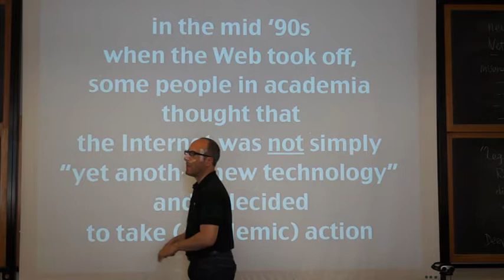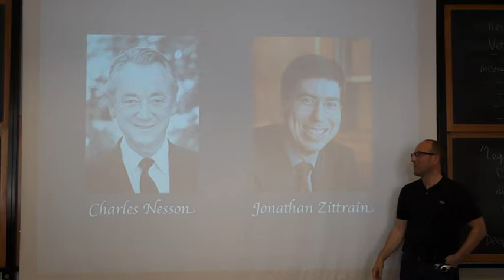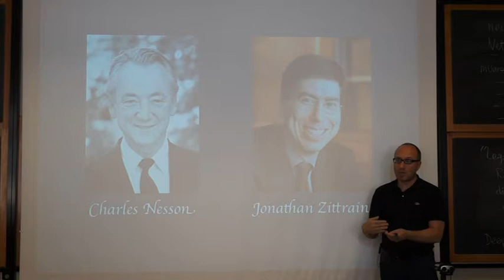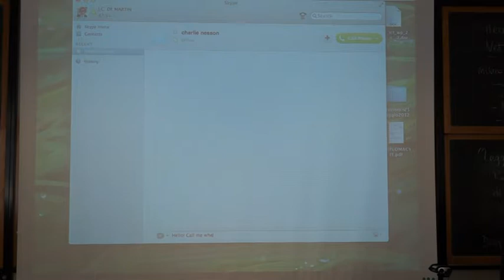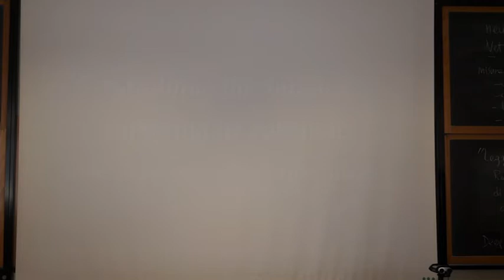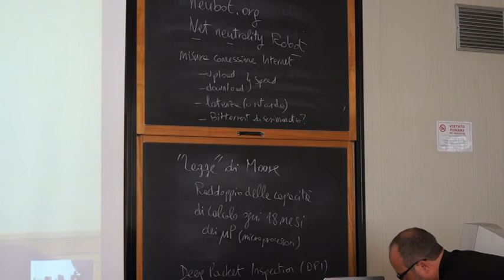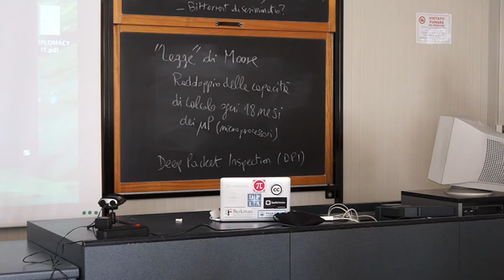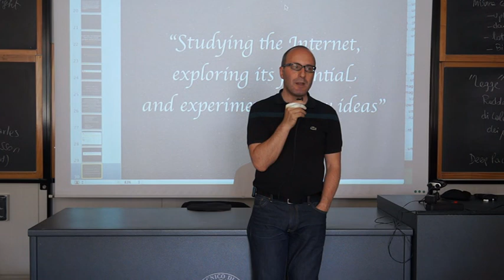Rivoluzione Digitale 2011/2012 - Charles Nesson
Per il corso del Politecnico di Torino "Rivoluzione Digitale" il prof. Charles Nesson, fondatore del Berkman Center for Internet & Society della Harvard University, ha tenuto un intervento sul ruolo fondamentale del cyberspazio, inteso come una grande biblioteca aperta a tutti.